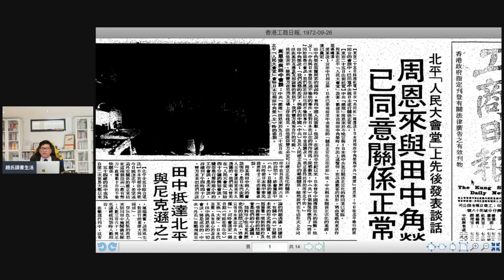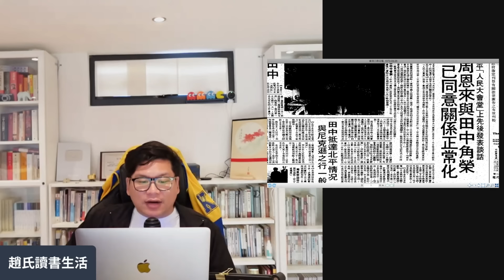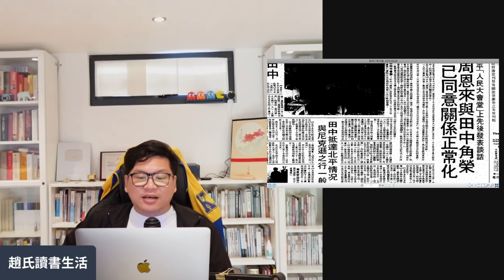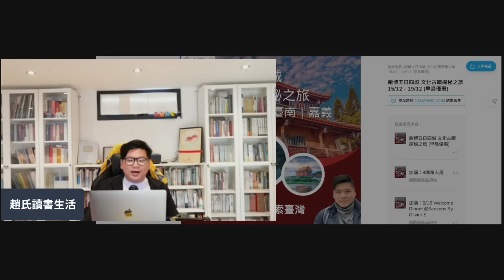(開啟字幕) 沒有誠意？為什麼中國領導人接受日本為侵華道歉？盤點日本天皇、首相和政府的道歉，20240922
趙氏於2024年當選英國皇家歷史學會副院士（Associate Fellow）；2018年獲中國經濟思想史優秀（一等）著作獎；曾任教於美國Bryant University 、北京理工大學珠海學院、深圳大學、香港樹仁大學、臺灣中央研究院近史所，歷任客座教授、副教授、助理教授、高級訪問學者；現任國立中山大學臺港研究中心研究員（兼任）。

In 2024, Dr. Zhao was elected as a Fellow of the Royal Asiatic Society (FRAS) and an Associate Fellow of the Royal Historical Society. In 2018, he received the First-Class Award for Outstanding Works in the History of Chinese Economic Thought. Dr. Zhao has previously taught at Bryant University in the USA, Beijing Institute of Technology Zhuhai College, Shenzhen University, Hong Kong Shue Yan University, and the Institute of Modern History at Academia Sinica in Taiwan. He has held positions as Visiting Professor, Associate Professor, Assistant Professor, and Senior Visiting Scholar. Currently, he serves as a Research Fellow (part-time) at the Centre for Hong Kong and Macau Studies at National Sun Yat-sen University.